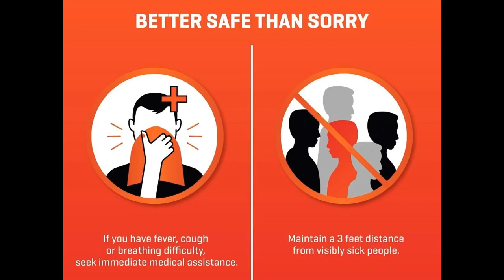Maxxis Tyres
The safety and well-being of everyone who is associated with us are always what we hope.
Here are a few basic protective measures against the new coronavirus that you can take.